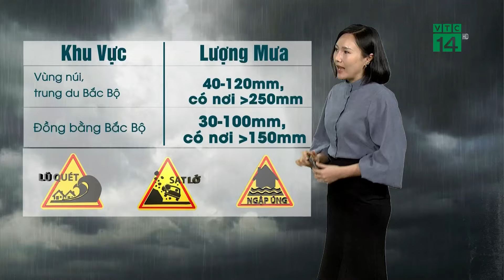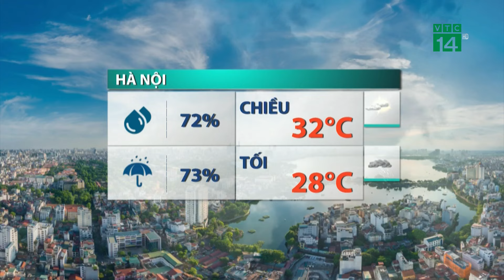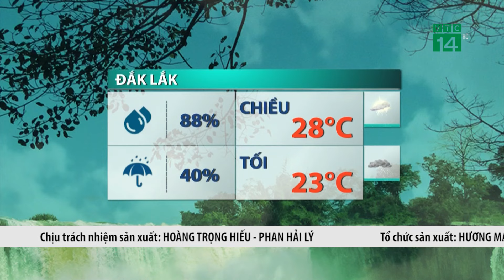Mưa lớn ở thượng nguồn, lũ trên các con sông ở ngoại thành Hà Nội vượt báo động 3 | VTC14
VTC14 | Mưa lớn ở thượng nguồn, lũ trên các con sông ở ngoại thành Hà Nội vượt báo động 3
Mưa lớn khiến Trên các sông suối nhỏ thượng lưu khu vực Bắc Bộ sẽ xuất hiện 01 đợt lũ với đỉnh lũ ở mức báo động 1 - báo động 2. Ngoài ra do mưa lớn cộng với nước thượng nguồn vẫn đổ về, lũ trên các sông ở ngoại thành Hà Nội lên lại. Sông Bùi và sông Tích dự báo trưa nay lũ tiếp tục lên vượt báo động 3. Ngập lụt tiếp tục xảy ra ở các huyện Quốc Oai, Thạch Thất, Chương Mỹ, Mỹ Đức..